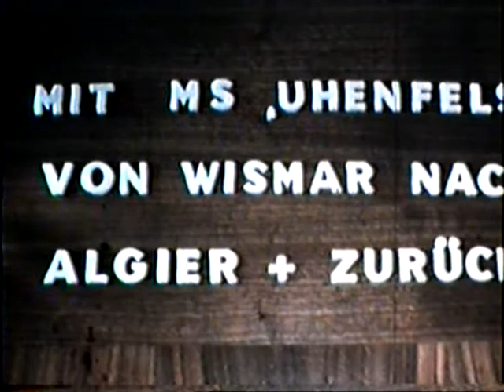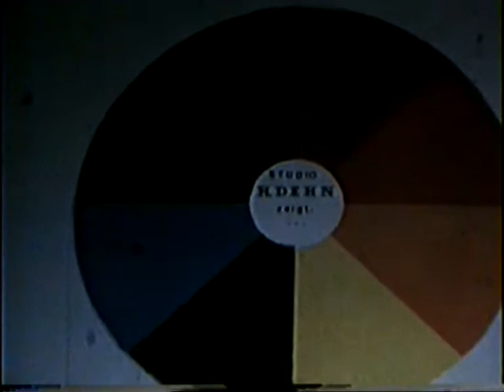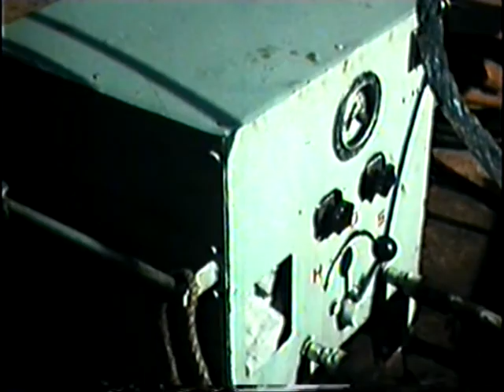MS"UHENFELS"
REISE VON WISMAR NACH ALGIER UND ZURÜCK